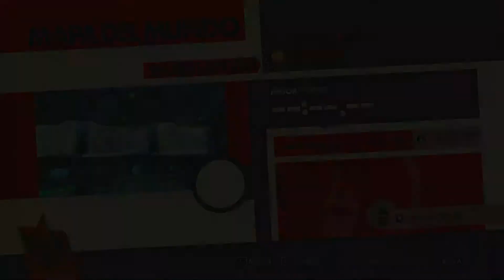SE BUGEA LA PARTIDA | Sonic Forces